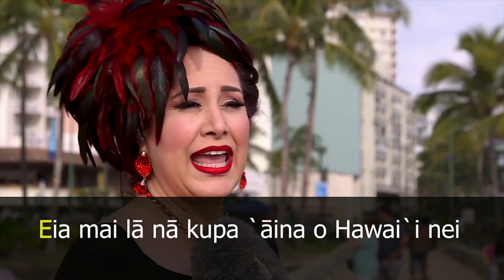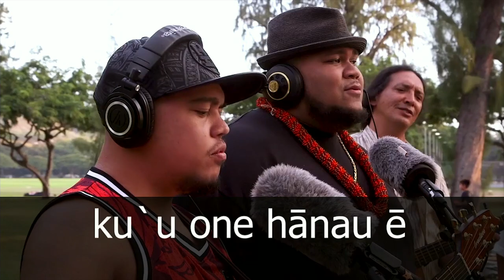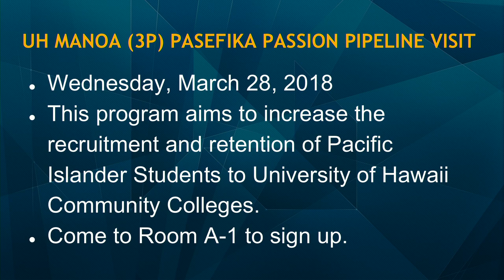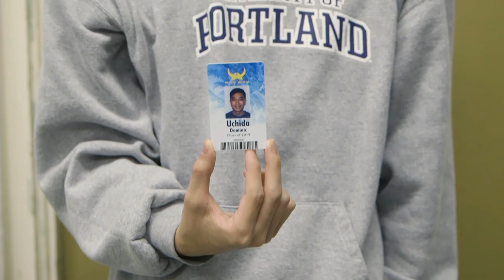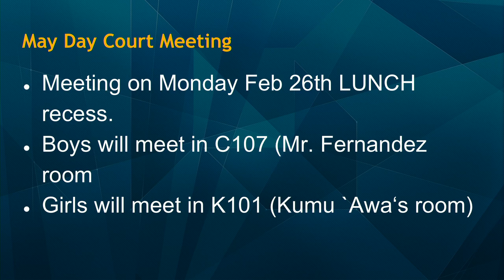02/26/2018 KVIKS Bulletin